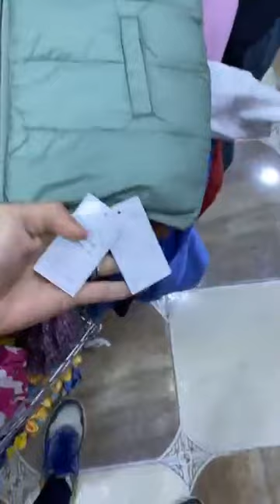عرض خاص لقش العيد 😱 سروال + شوميز = 200 ألف ✅😍😍خدمة التوصيل متوفرة في سطيف 🥳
- مفاجئة كان ينتظر فيها الجميع 😍
- إبتداءً من اليوم يوجد خدمة التوصيل لباب الدار لولاية سطيف و ضواحيها و سلعتك توصلك في نفس اليوم 🥳🥳
لطلب أي منتج يرجى الإتصال بهدا الرقم :
 viberعرض خاص لقش العيد 😱 سروال + شوميز = 200 ألف ✅😍😍
خدمة التوصيل متوفرة في سطيف 🥳 للطلب يرجى الإتصال بالرقم التالي : 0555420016